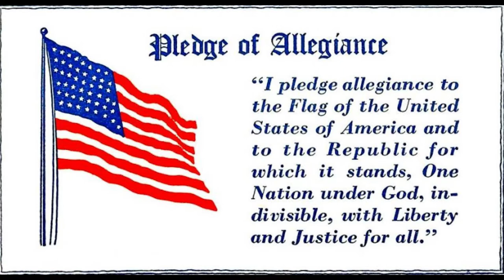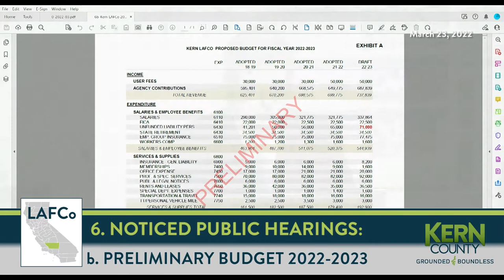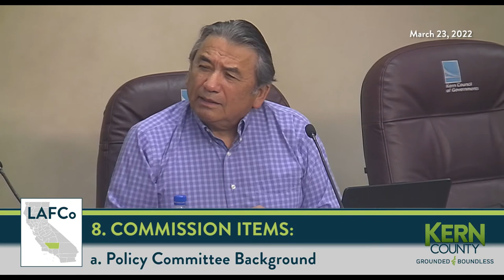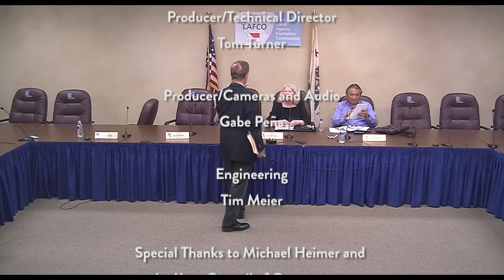Kern County Local Agency Formation Commission (LAFCo), March 23, 2022